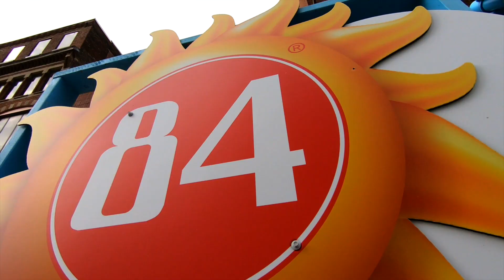Pittsburgh Pride 2019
84 Lumber and Nemacolin Woodlands Resort proudly support Pittsburgh Pride!